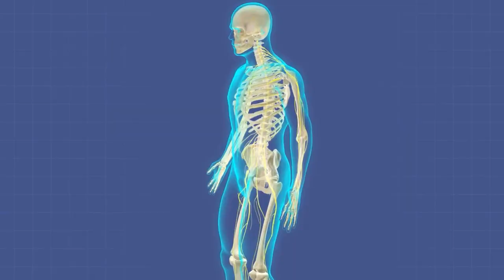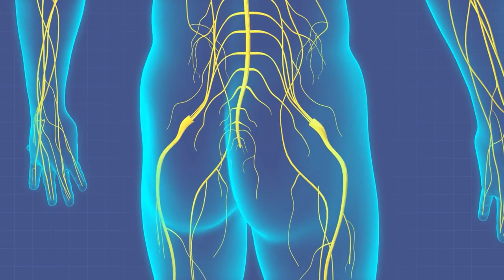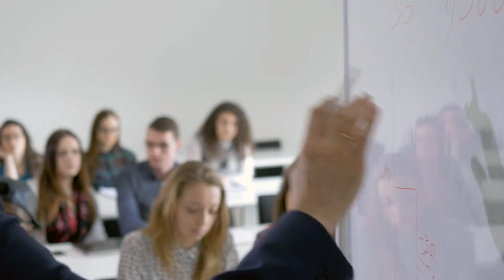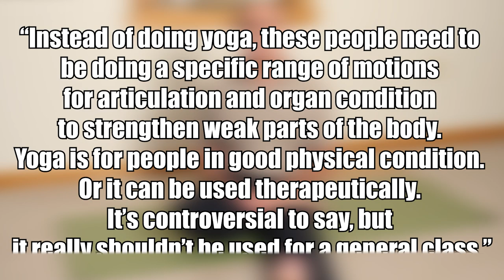Why Yoga Can Easily Destroy Your Body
Did you know that Yoga can easily injure you for life? While many famous Yoga instructors do not say that, there are plenty of scientific evidence that not all Yoga is safe. In fact various popular Yoga poses known as asanas are extremely dangerous. In this video you will learn not only what Yoga postures are dangerous, but also how a lack of critical thinking in Yoga leads to these potentially severe problems.

Yoga dangers are many, but with proper teaching and critical thinking it can be safe and healing. I hope that this video will help you better understand what Yoga to trust and what Yoga not to trust and why it's so important to apply critical thinking to Yoga too. Injury in yoga can happen to anyone and it's important that your Yoga instructor would know how to avoid any injury that may happen, but in the end it's out responsibility to make sure we do not get injury ourselves.